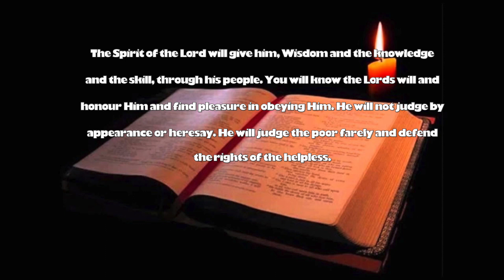Morning Catechesis by Fr Micah Kembo